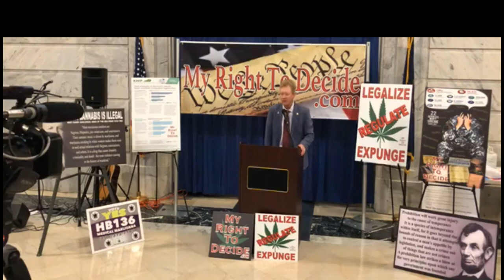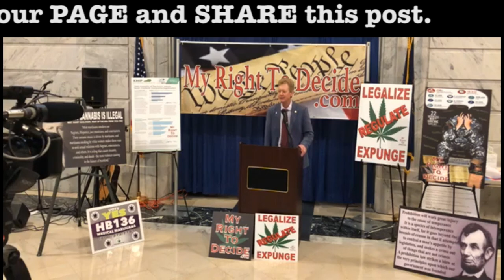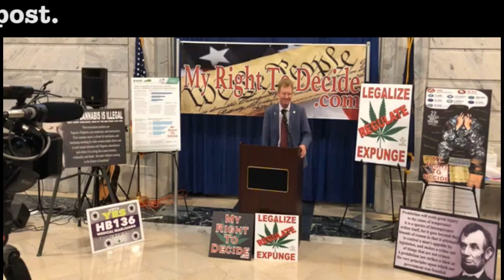2020 Cannabis Rally (Alan Gentry)